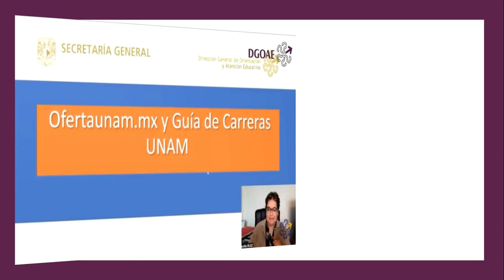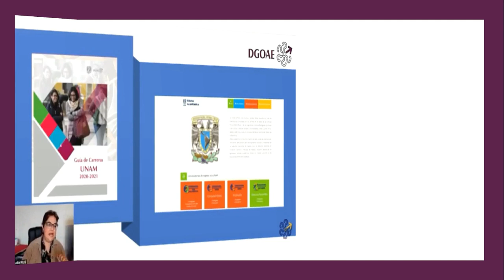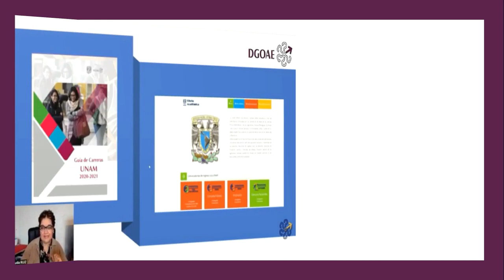OFERTA EDUCATIVA Y GUIA DE CARRERAS UNAM 2021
DE FAVOR, Y COMPARTE NUESTRO CONTENIDO.
¡MUCHAS GRACIAS!